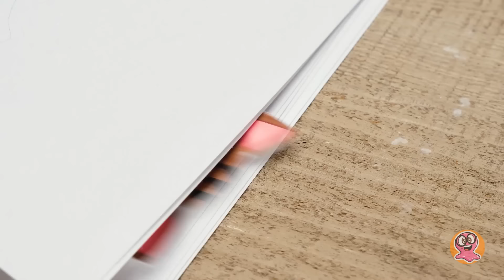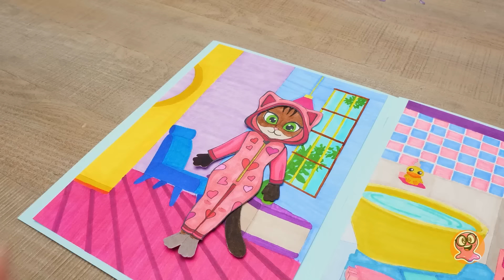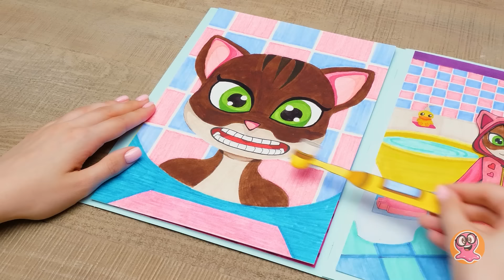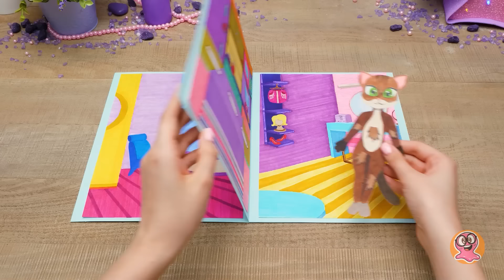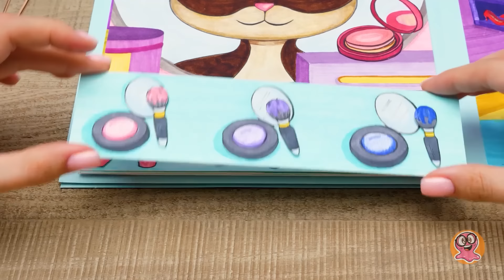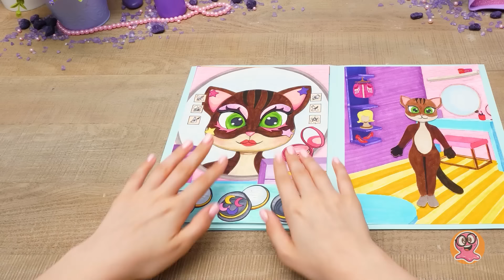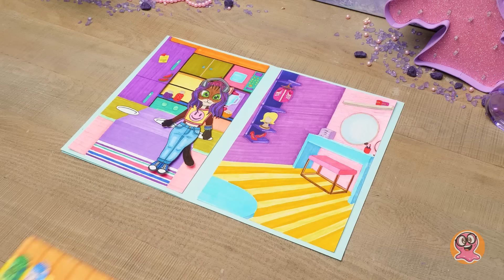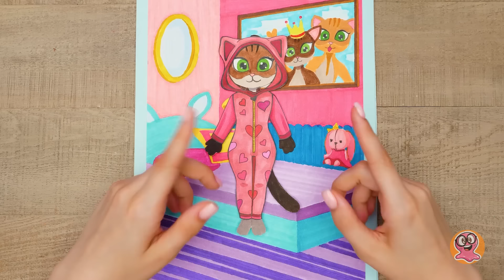NHÀ GIẤY CÓ NỘI THẤT CHO BÉ MÈO ĐÁNG YÊU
Chào cả nhà! Chúng tớ có một bé mèo giấy cực yêu luôn. Nhưng tiếc là em không có một căn nhà xinh xẻo. Vậy nên hãy làm một ngôi nhà trong mơ để em được vui nhé. Cũng dễ làm lắm nha! Đi nào!

Giờ cùng lấy một tờ giấy trắng và vẽ những địa điểm khác nhau lên đó nào. Ví dụ như hành lang, nhà tắm, phòng ngủ, tủ đồ và cả siêu thị nữa! Mọi thứ mà bạn mèo của tụi mình cần. Chúng tớ cũng vẽ và cắt nhiều chi tiết nhỏ bằng giấy: sản phẩm trang điểm, lược, phụ kiện phòng tắm, trang phục và nhiều hơn thế nữa. Ở mỗi phòng bạn mèo có thể thực hiện các động tác khác nhau và bạn có thể chơi cùng các phụ kiện của cố nàng. Ngoài ra chúng mình cũng ra dành cả một ngày tham quan nhà của người bạn lắm lông này và tìm hiểu xem cậu ấy muốn làm gì đó!